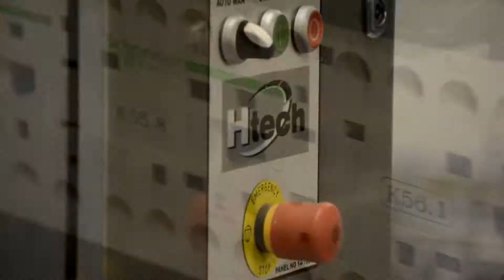Case packer A80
Case packer A 80. All types of bags up to 5 kg. Carry fresh, tubular net,
block bottom, PE or PP pillow etc.
Designed for small bags with potatoes, carrots, onions